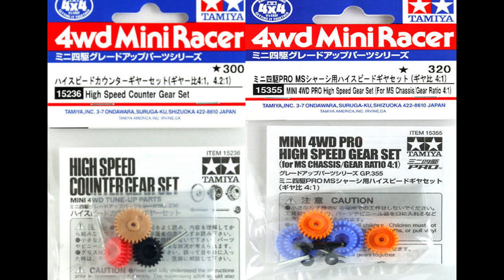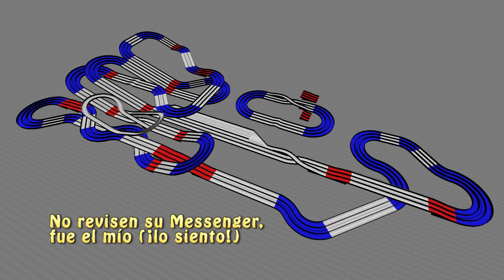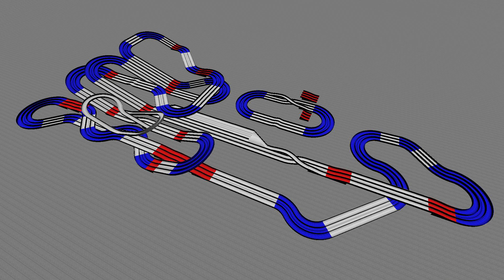La Relación de Engranaje y Tú | Tamiya Mini 4WD México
En el Mini 4WD no es solo el poner el motor más rápido en tu auto y listo, los engranes también importan, y por lo mismo importa entender que son esos número que vienen en el paquete.
¿Qué significa 3:7.1 o 4:1?, aquí en este vídeo te explico que significa y como puedes utilizarlos mejor en tu maquina.